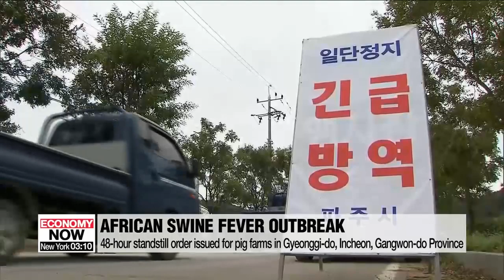S. Korea confirms two more cases of African swine fever at pig farms in Paju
파주 파평면 농가 아프리카돼지열병 확진…총 10번째 발생

Two more cases of African swine fever have been confirmed in South Korea within the past 24 hours.
The number of confirmed cases is now 11.
And to stop its spread, the authorities will soon have culled more than 100-thousand pigs.
Won Jung-hwan reports.
Two new cases of African swine fever were confirmed Wednesday by South Korea's Agriculture Ministry.
A first suspected case was reported on Tuesday at a pig farm in Paju, a city close to the inter-Korean border,... and the test results came back positive before daybreak on Wednesday.
And just before noon on Wednesday,... another case was confirmed in the same area,... bringing the total number of confirmed cases of African swine fever to ELEVEN.
Paju is where the first case was confirmed roughly two weeks ago on September 17th.
As for the countermeasures being taken by authorities,... as of 3:30 AM, Korea time, on Wednesday a 48-hour movement ban was enforced for all pigs in Gyeonggi-do Province, Incheon and Gangwon-do Province.
Officials hope the move will prevent the further spread of the deadly animal disease as they continue to search for the source of the virus.
South Korea has culled more than 90-thousand pigs so far to prevent the further spread of the disease.
But with this latest case, that number will increase to more than 110-thousand.
That's nearly one-percent of all pigs in South Korea.
African swine fever is highly contagious and nearly 100-percent fatal to swine herds.
There's no vaccine for the disease... but it does not affect humans.
So far, cases in South Korea have mostly been concentrated near the border with North Korea.